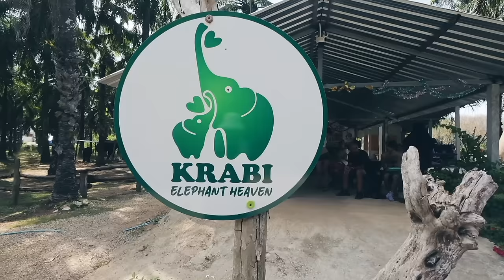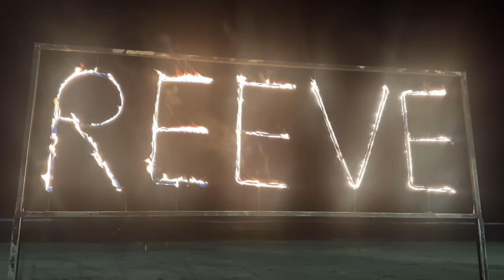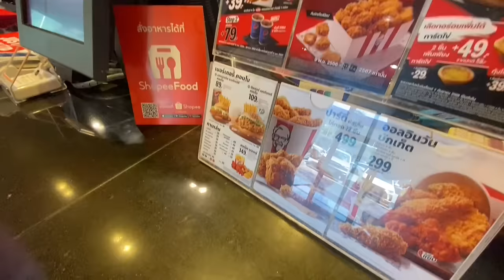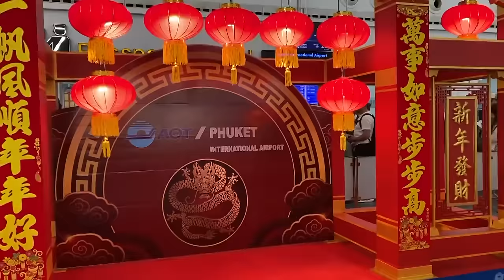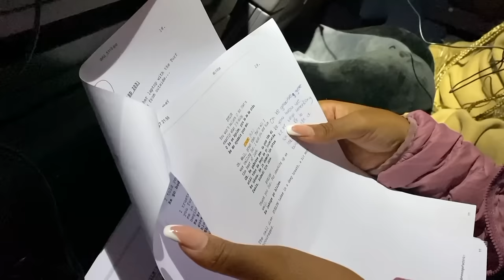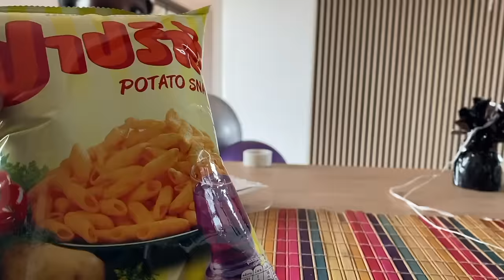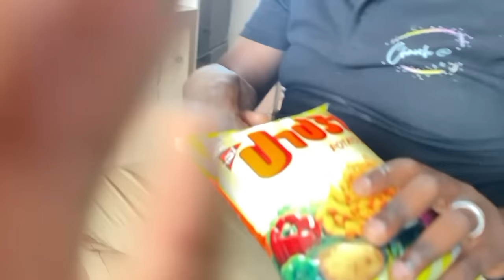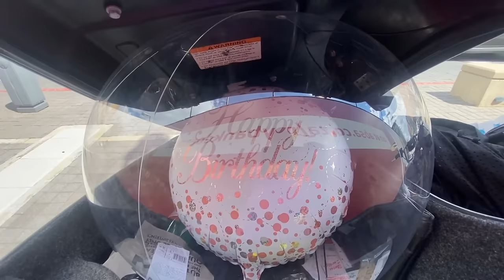Last days in Thailand | Big surprise for mommy | Harley looses Balloon's